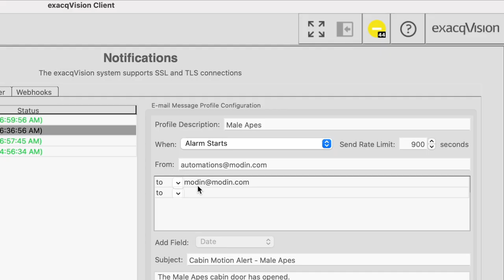menace to society - Apes 22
we aren't sorry. lol. was a fun ride. might be back. who knows. love you all. best ape summer

kind regards,
the silver bunk

Song: PSA - Kay Flock